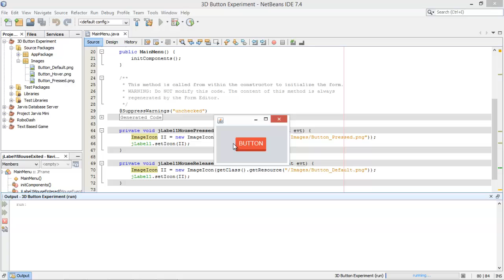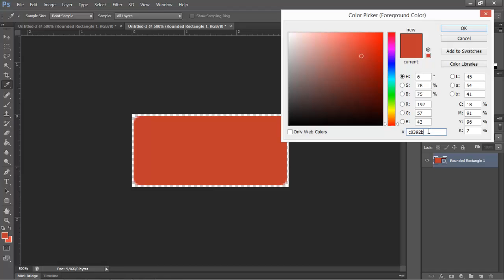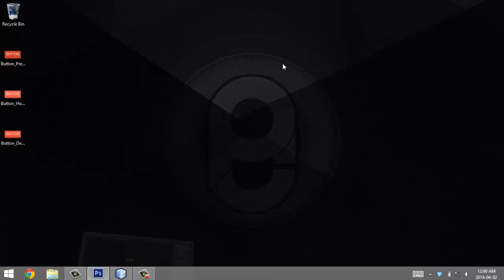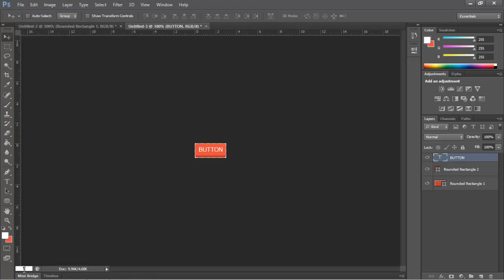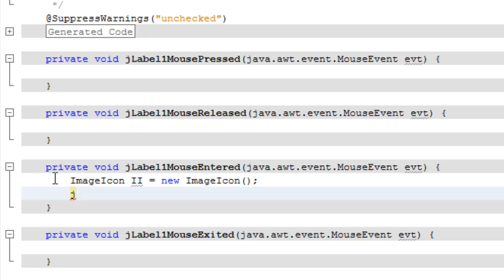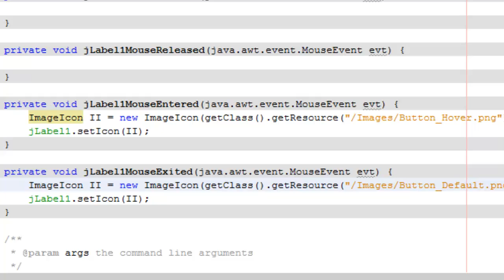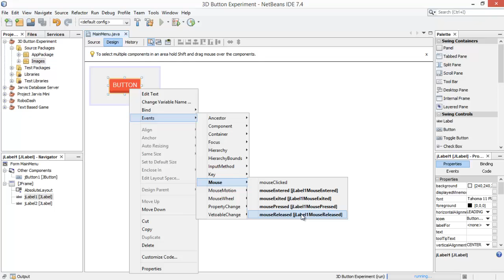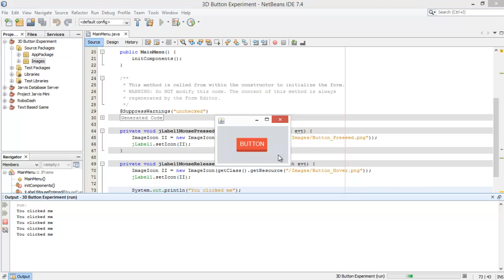Netbeans Tutorial - Make a Custom Button with Animations In Java and Netbeans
Welcome to our 3rd tutorial in our 1 week marathon. In today's lesson we show you how to create a custom 3D effect button with animations. We go over commonly used mouse events to create a dynamic button that looks good and is functional.